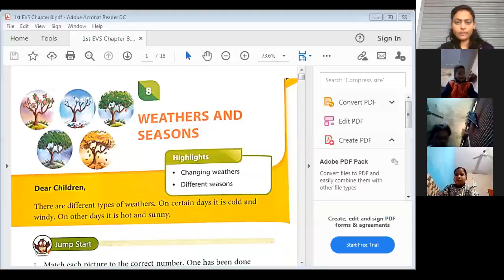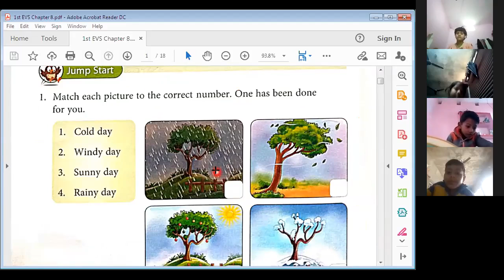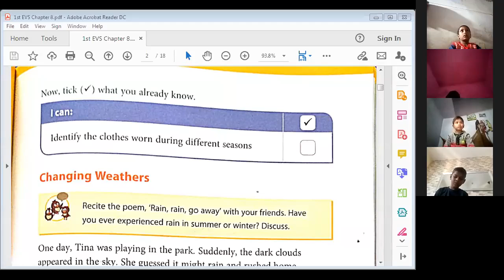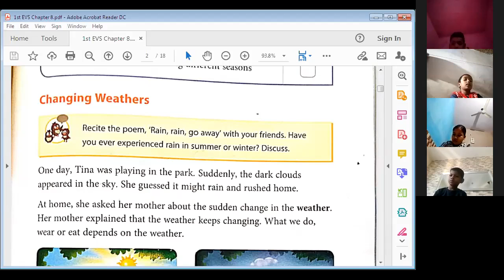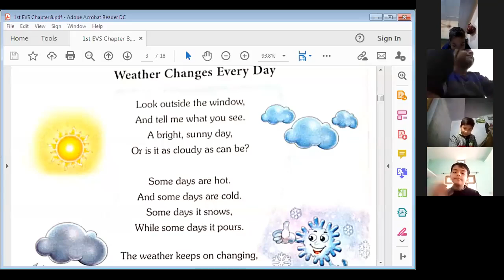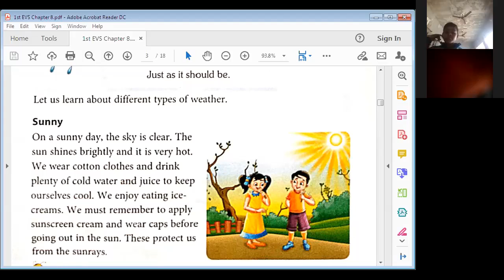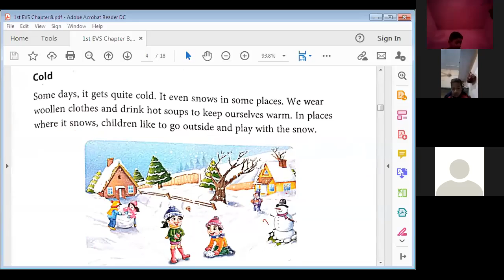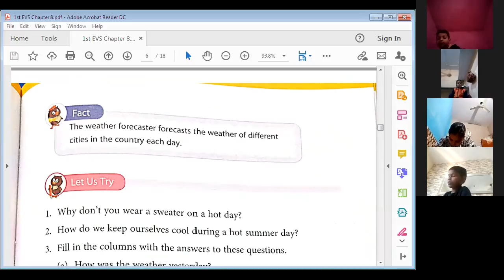1st EVS Chapter 8 Weathers And Seasons (Changing Weather)